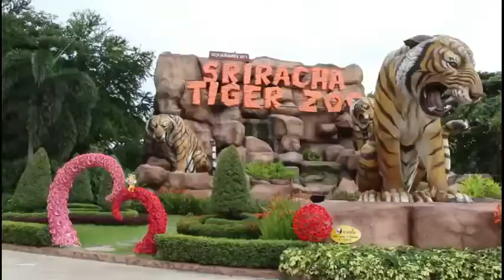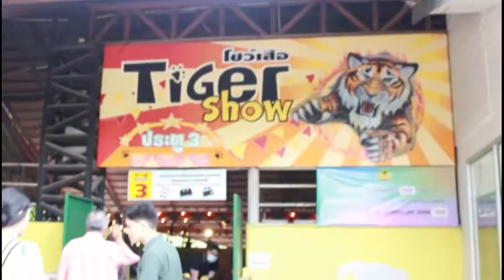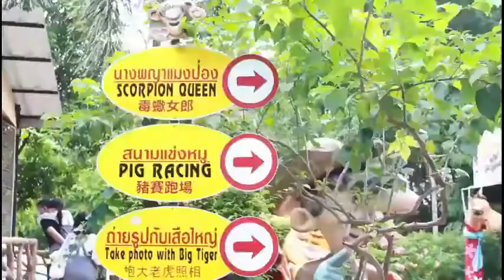Sriracha Tiger Zoo Thailand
HEY GUYS! Thank you so much for checking out this video! We hope you enjoyed it and are so grateful for you!